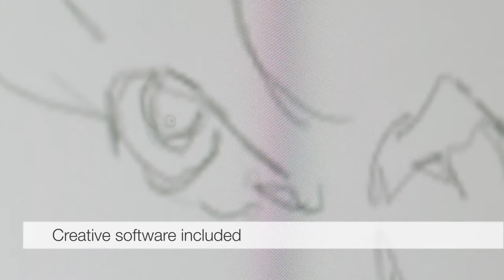Wacom Intuos Art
Whatever your artistic ambitions, Intuos Art can take you there. Find everything you need to get started in one package. Each Wacom quality pen tablet comes with a free creative package that includes downloadable creative software, services, and online tutorials too. And the simple setup means you’ll be creating in no time.